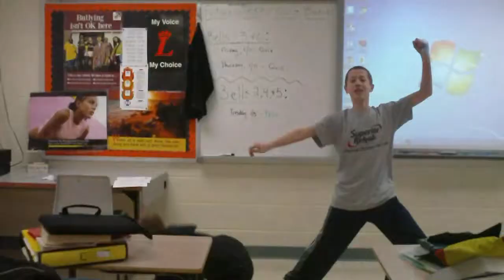Blender Punishment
This is my newest video of punishments!